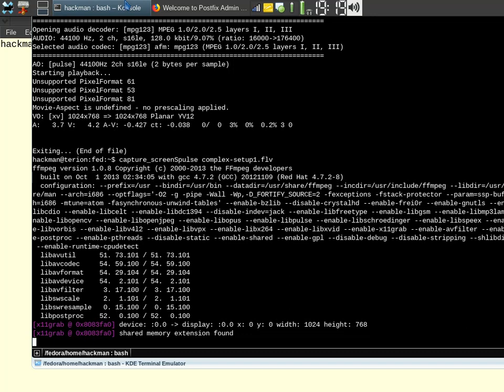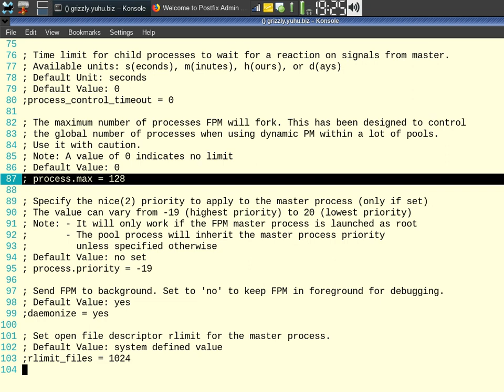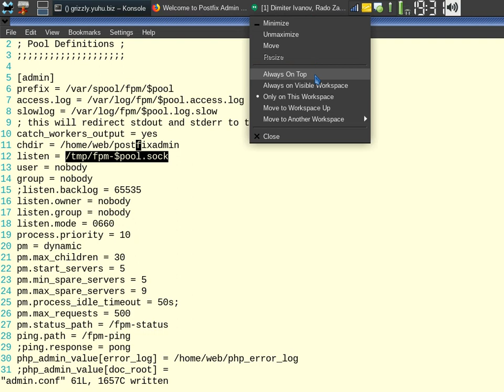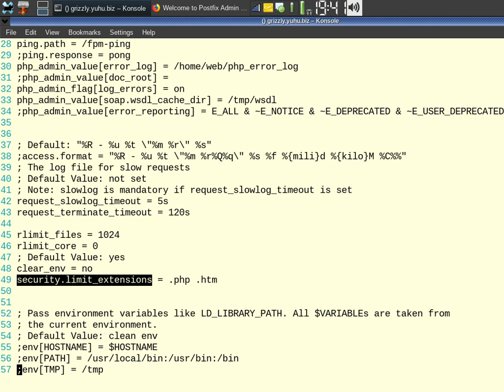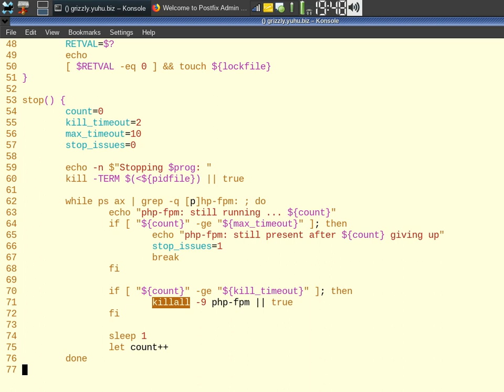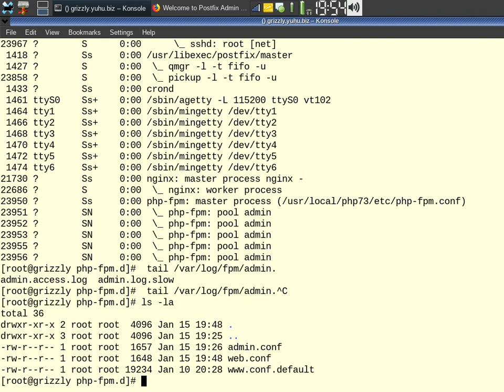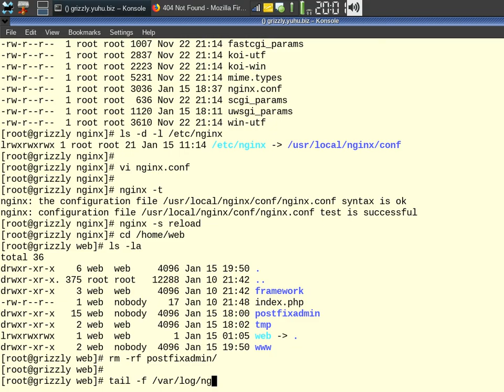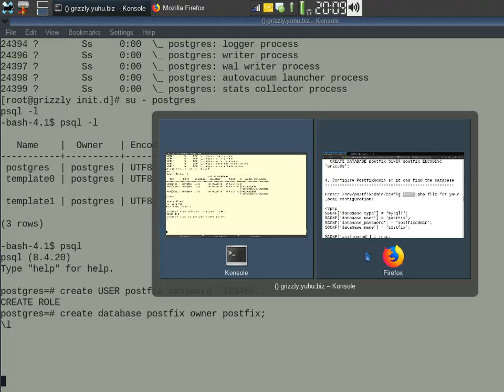LSA2 - Part I - Nginx + PHP-FPM + PostfixAdmin + PostgreSQL + Postfix + Dovecot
Setting up a little bit more complex mail hosting example.
We needed a web server, PHP and PostgreSQL for running the admin software - PostfixAdmin.
Then we configured the Postfix and Dovecot services to use the SQL for authentication